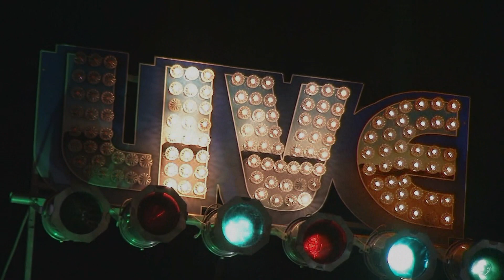Seth Rosenbloom Live @ 9 Wallis 1/11/20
Seth Rosenbloom- Guitar/Vocals
Jesse Williams- Bass
Dave Fox- Drums